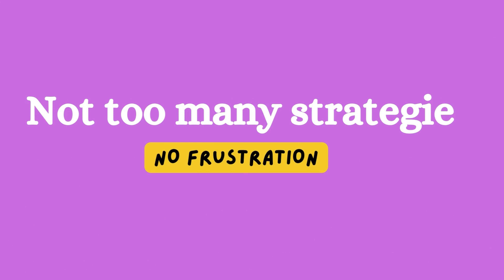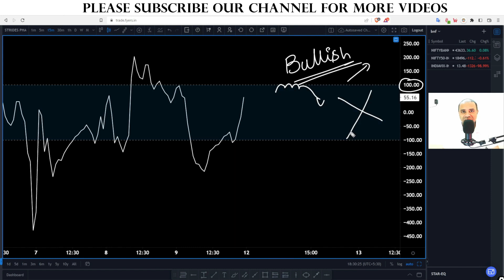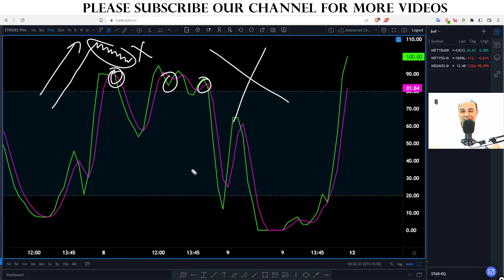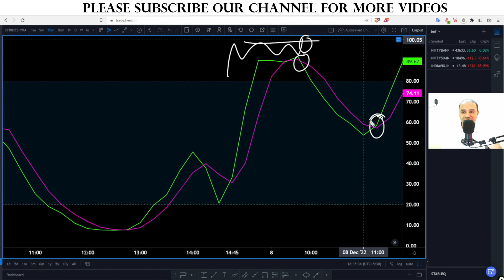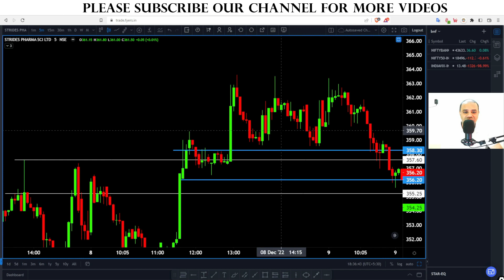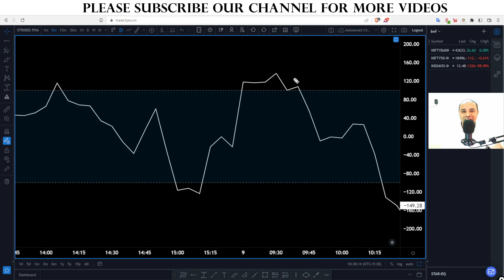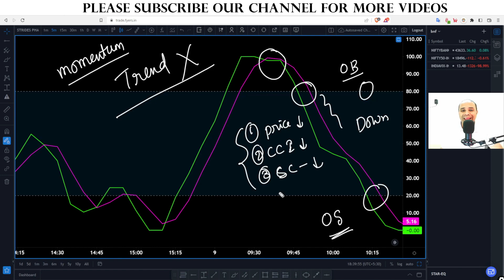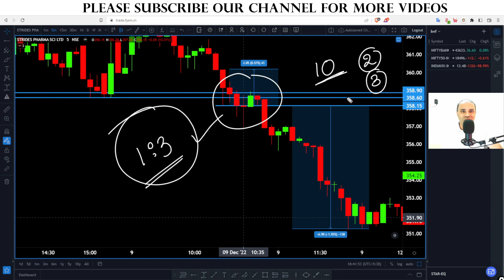ఇంట్రాడే ట్రేడింగ్ చేసేవాళ్ళుఈ రెండు ఇండికేటర్స్ గురించి తెలుసుకున్నా చాలు